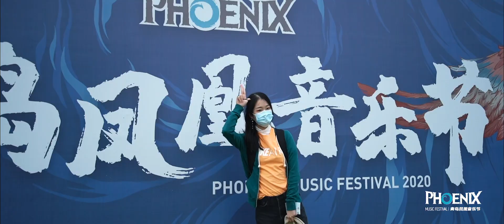青岛凤凰音乐节 Official Aftermovie